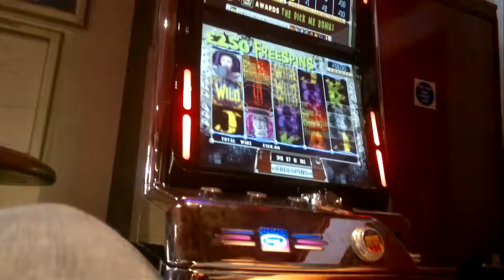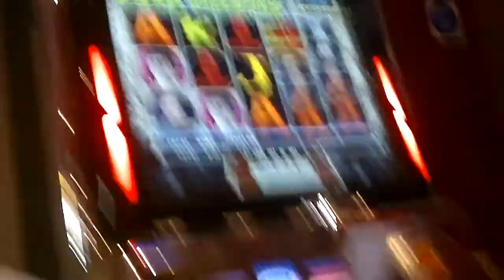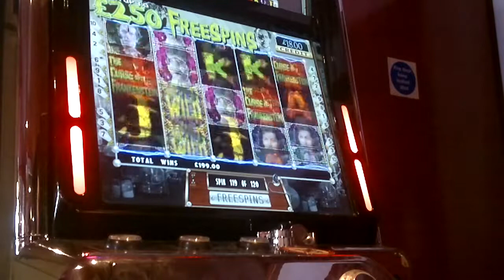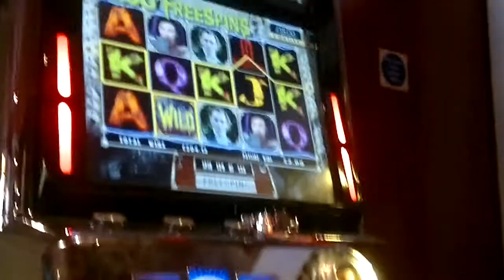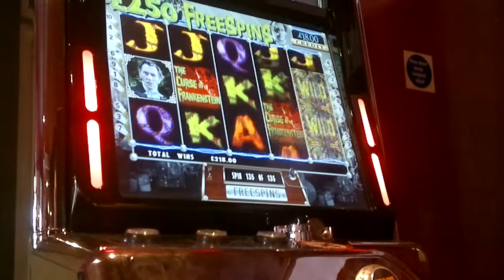The Curse of Frankenstein Fruit machine Free Spins - Barcrest B4 Club Slot